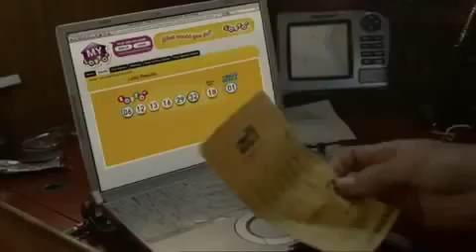Chú chó trung thành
VietOneRadio